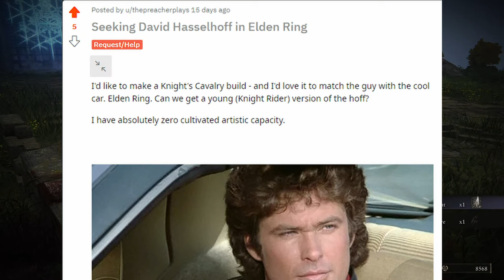Elden Ring 1K I gotta get outa this place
Welcome to the Preacher Plays: Elden Ring - Getting Ready for the DLC

Join me on a ridiculous enterprise as we embark on an oversized journey through Elden Ring TEN TIMES at the same time.  So grab your controller and let's play together!"

Vote below for the build you think I should be using first as I enter the DLC blind.
In the mean time I'll be both uploading some edited videos (I hope) as well as streaming my prep (Frequently) as I seek to get ready.
Let's GO!
NOTES:
* A special One Thousand thanks to @grymmjack for muling over a few weapons and armors for me!
* Also, various bits of footage were recorded from an older video card, prior to my recent upgrade.  So if you notice oddities, that might be why.

00:00 Intro
1:47 The Prophet - The Preacher
3:17 The Hero - Mrs Preacher
4:03 The Vagabond - Sir Lance-A-Lot
5:20 The Astrologer - Papa Smurf!
6:11 The Warrior - David Hasselhoff (Knight Rider!!)
7:00 The Prisoner - Akathanos - Thorny
8:40 The Wretch - Plektehn "Violent"
9:23 The Confessor - Mister Angry
10:23 The Bandit - Huperonkas (boastful)
11:10 The Samurai - Tuma-Hu-Al-Hu (he has an uncleaness)
12:02 Muling Lessons and Outro